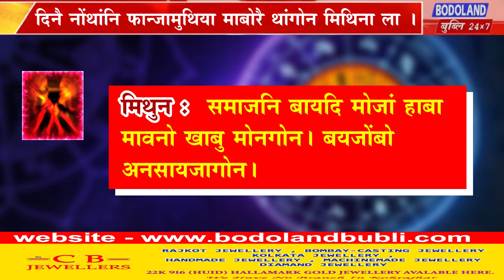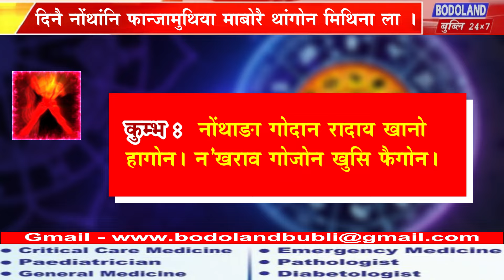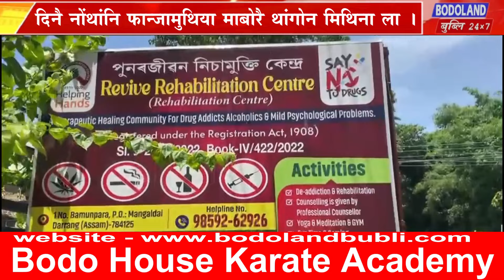दिनै नोंथांनि फान्जामुथिया माबोरै थांगोन मिथिना ला ।